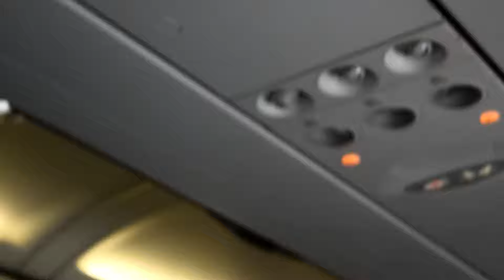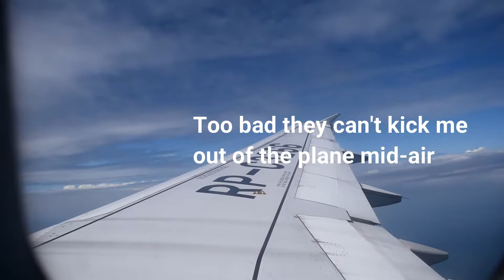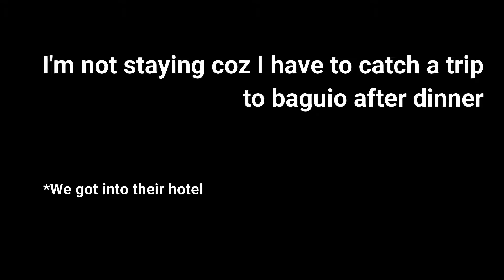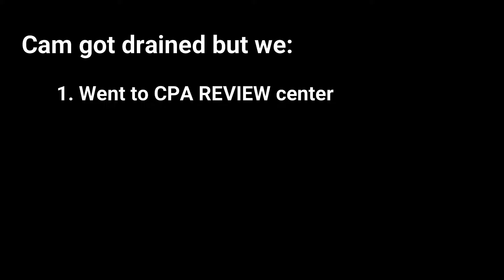I DID WHAT LOGAN PAUL DOES IN THE PLANE | They nearly kicked me out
Welcome to "A Day with A"  - Vlog 06

I went to join a debate tournament then this happened on my flight to manila where I tried doing what Logan Paul does. Also I'm not really sure why everyone's annoyed the entire flight?

Took some dope cinematography with slow chill soundtracks from Caisey Naistat's playlist.